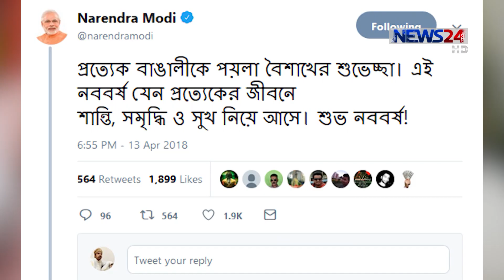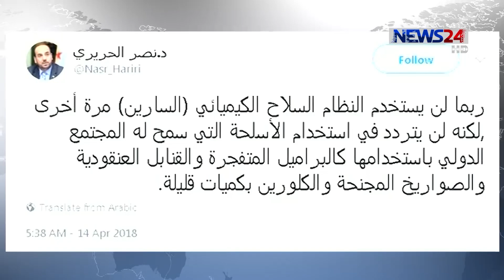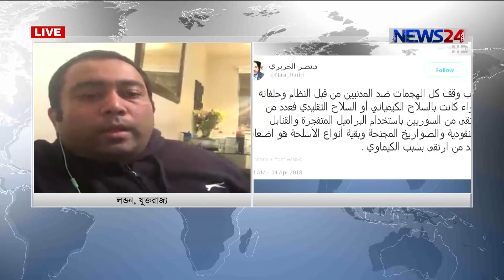NEWS24 সংবাদ at 5am News on 15th April, 2018 on News24